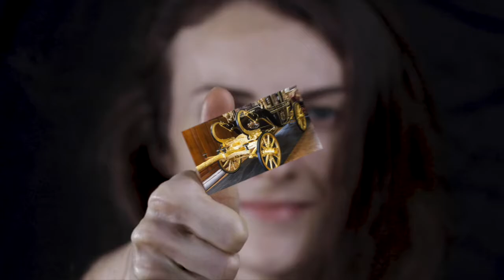Les Remparts de Varsovie par Georges MORIN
Auteur-Compositeur : Jacques Brel

Album à considérer comme le testament musical de Jacques Brel qui se savait condamné, Les Marquises, paru en 1977, interpelle par la noirceur de ses titres… à l’exception notable des « Remparts de Varsovie ». Lancé par une cavalcade de notes signée Gérard Jouannest, son fidèle pianiste, elle démarre à un train d’enfer, rappelant d’autres grands titres au rythme échevelé comme « La valse à mille temps » ou « Vesoul ». Le chanteur y aborde avec malice le choc des classes au travers d’une comparaison cruelle entre une femme riche et capricieuse, et un homme à son service. Le choc naît du déséquilibre entre les longueurs des descriptions consacrées à chacun.